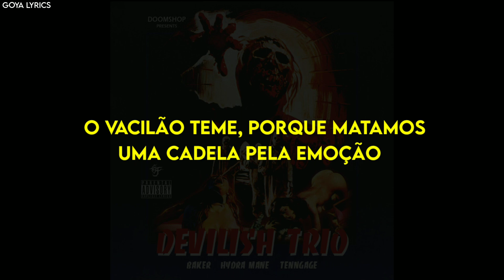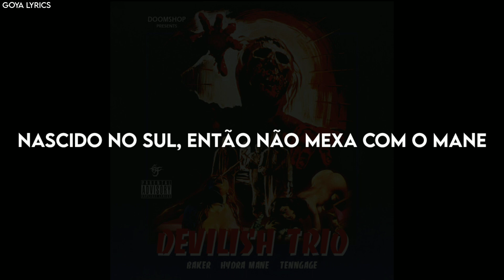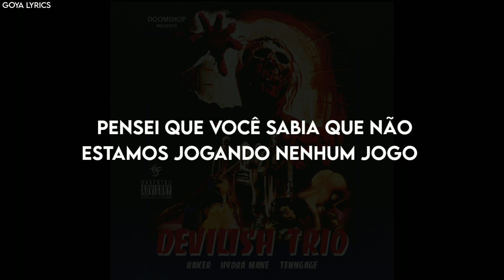DEVILISH TRIO - WECOLME 2 THA SHOP •[LEGENDADO/TRADUÇÃO]• PT-BR